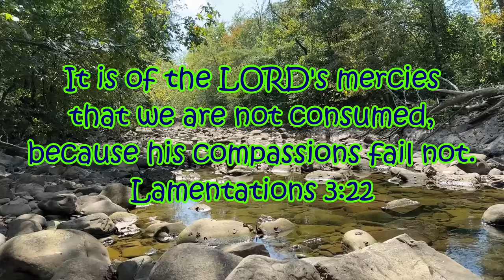I Went Up a Creek...and I Liked It!!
Exploration, adventure, discovery and fishing are all things that make me want to wade or hike up creeks.  It can be tough, and the rewards of the trip don't always have to be the number of fish caught.

Amazon Links
4.25 hellgrammite
3'' Nikko hellgrammite